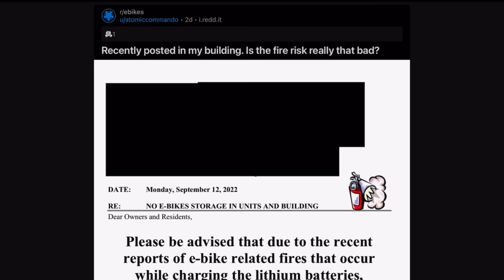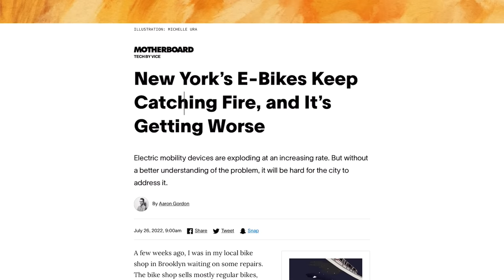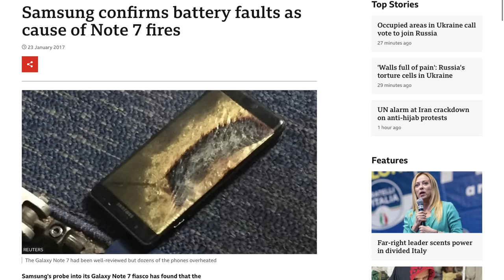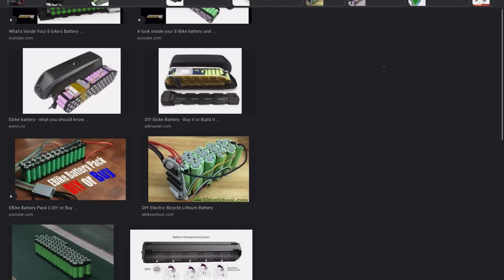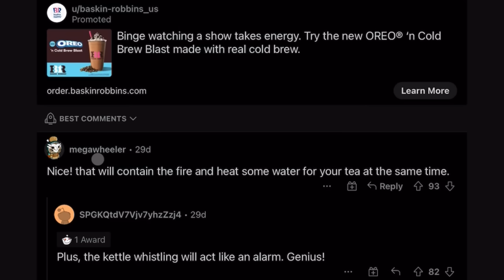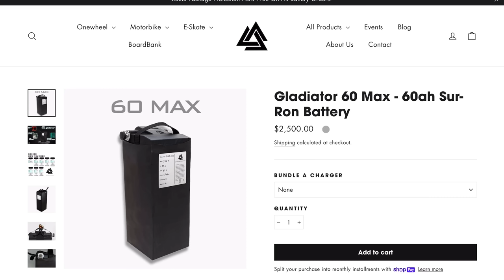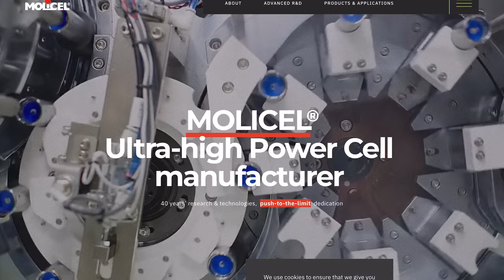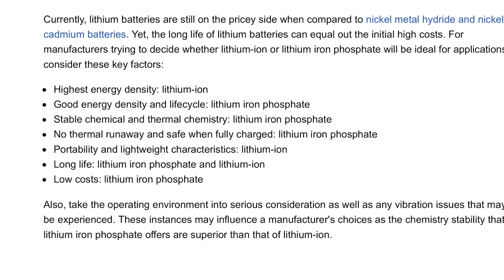eBike Batteries Are Catching Fire - How to know if you’re Safe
Recently there has been lots of post on Reddit discussing ebike battery fires and explosions. This is a real problem but if you follow certain battery safety tips and buy quality ebikes you should be okay.

Battery fireproof bag